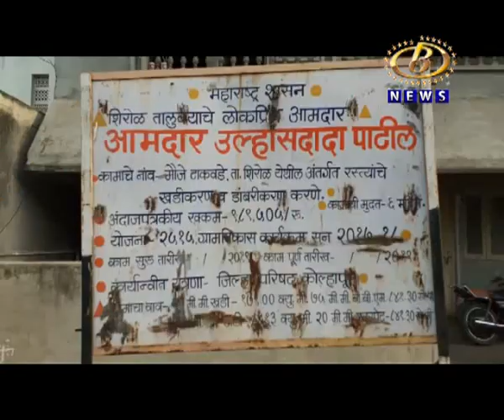शिरोळ तालुक्यातील टाकवडे येथील रस्त्याच्या कामात अपहार न झाल्याचा खुलासा